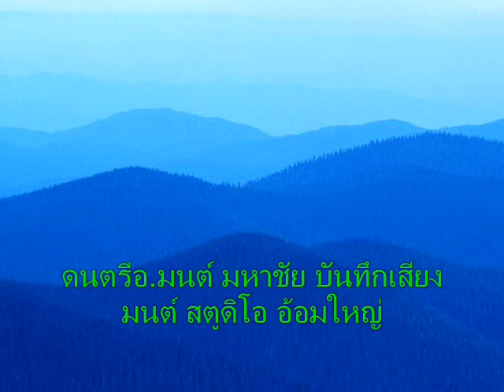มนต์ มหาชัย เพลง ไม่ตายจะหุ้มทอง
มนต์ มหาชัย แต่งก็ได้ร้องก็ดี ทำดนตรีก็เป็น ติดต่อ อ.มนต์ 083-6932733 อ้อมใหญ่ หรือที่วิทยุชุมชน คนบ้านใหม่ เทียนดัด 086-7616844จินดา